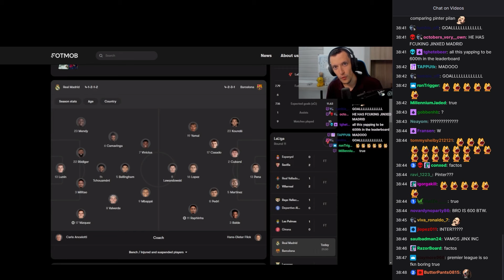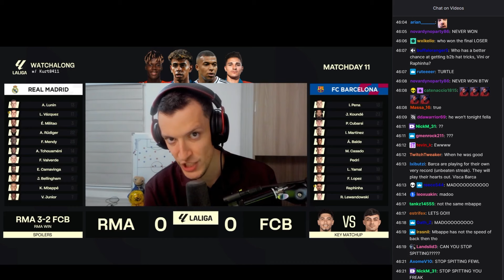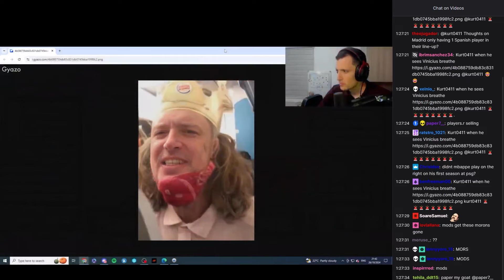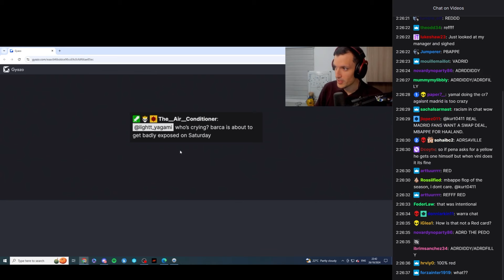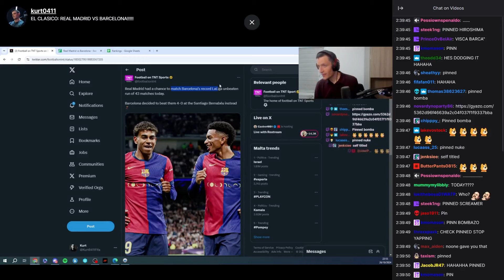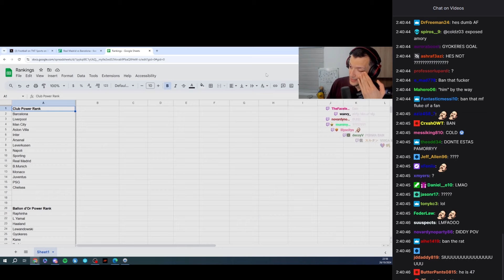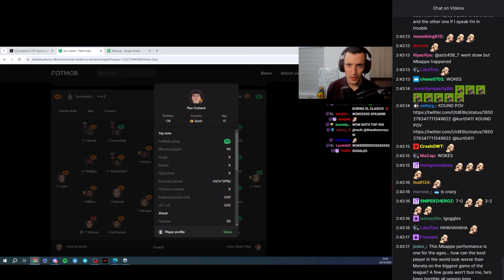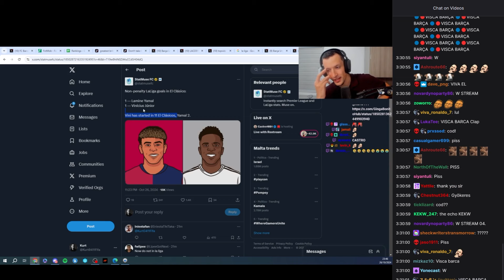Kurt0411 produces a perfect spoiler for Real Madrid V Barcelona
What a cold spoiler